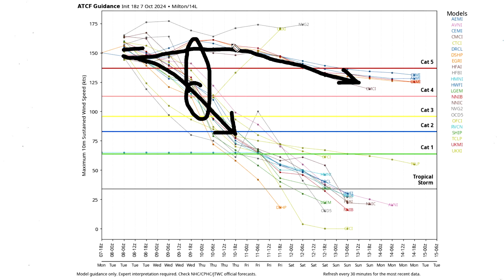Historic Rapid Intensification... I've Never Seen A Storm Like This in My Life